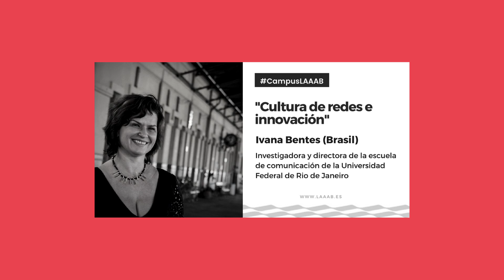16. CAMPUS LAAAB / IVANA BENTES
Charla: Cultura de redes e innovación